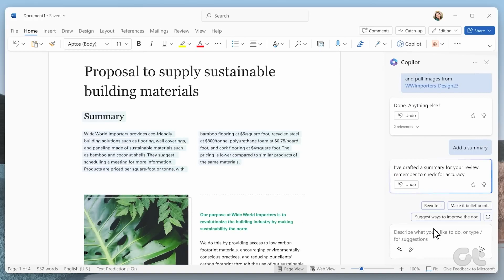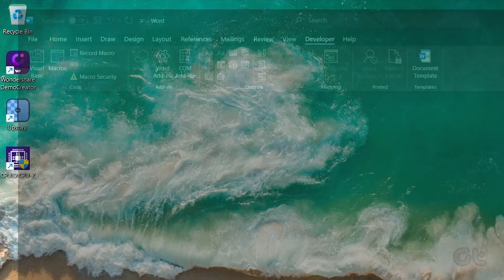How to Add Developer Tab to the Ribbon in Microsoft Word | Enable Advanced Customisation Options!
Microsoft Word has features to create various documents, but did you know there’s a whole tab of additional tools hidden from view? It’s called the Developer tab, and it opens a world of possibilities for customization and automation. Let see how to bring it to life inside MS Word.

In this video, we’ll guide you through adding the Developer tab to the ribbon in Word on both Windows and Mac.